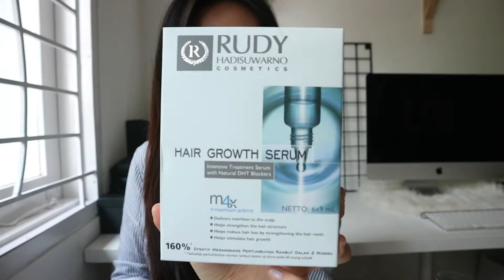Hair Care Routine + TUTORIAL NYATOK!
Hello Semuanya! This is my hair care routine and how i normally style my hair. Semoga video kali ini dapat membantu kalian yah!

Products used:

Garnier Fructis Oily Roots Dry Ends

Pantene Color and perm lasting care conditioner

Beauverys Intensive hydrating Mask

Rudi Hadisuwarno serum

Tresemme Keratin Smooth Heat Protection

Hair Tools:

Panasonic EH-ND 21 1200wt

Olaris- Hair Trix Straightner

MySocials:
Ask.fm trifena klairine
Snapchat trifena klairine

Special Thanks to Mbak Esther for helping me and for making this video possible! ♡♡